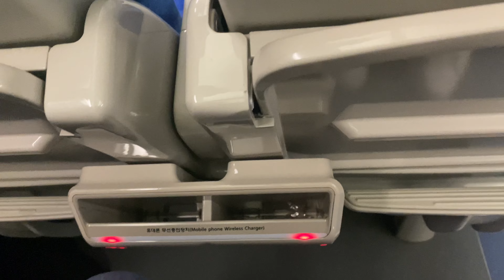परिवार संग Seoul namsan tower घुम्दै , dongdemun मा मान्छेको भिड 😲😲